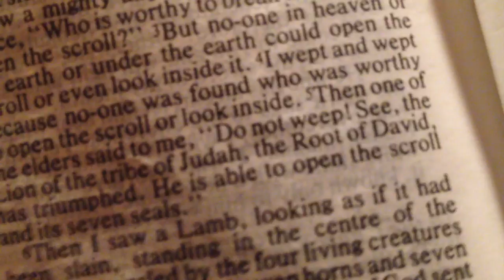Project Stockholm #14 (part 2) - The Barn Shoot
We are rigging the studio for the second movie of the day in Morten's family's old barn. Have a look behind the scenes while you are waiting for the music video.